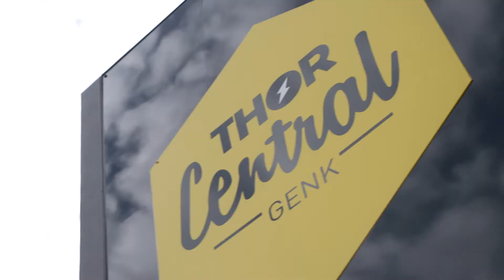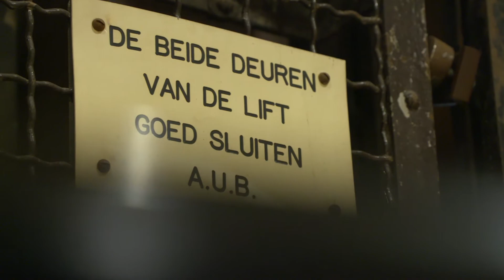Thor Central | Lerend netwerk Flanders Heritage Venues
Het lerend netwerk Flanders Heritage Venues bestaat uit de meetinglocaties die deze titel mogen gebruiken, de meetinglocaties die het begeleidingstraject ‘Beleving in meetinglocaties in erfgoed’ volgen en de lokale congresbureaus.
In deze reportage staat Thor Central in de kijker.

Toerisme Vlaanderen brengt het lerend netwerk bij elkaar voor gerichte professionalisering. De resultaten van deze activiteiten delen we op onze pagina